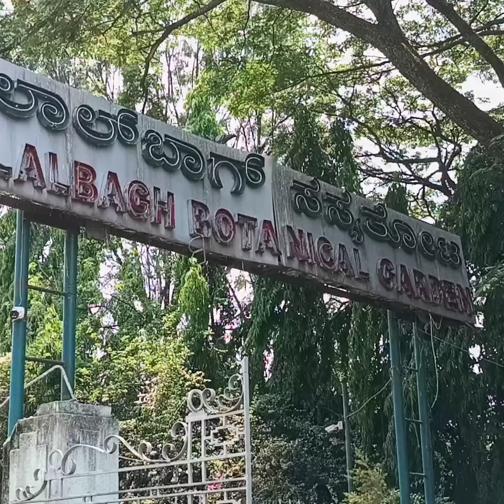ആദ്യമായി ബാംഗ്ലൂരിലെ തിരക്കിൽ നിന്ന് ലാൽബാഗ് ബൊട്ടാണിക്കൽ ഗാർഡനിലേക്ക് ഒരു യാത്ര....✌️✌️✌️🤣🫣 #